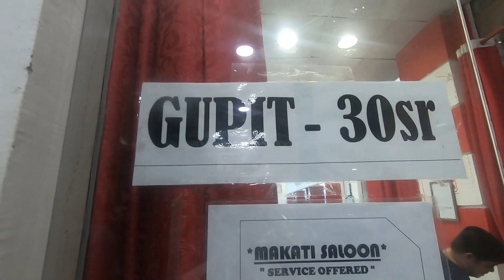BAKIT KAILANGAN MAGPAGUPIT SA SAUDI? | BUHAY OFW